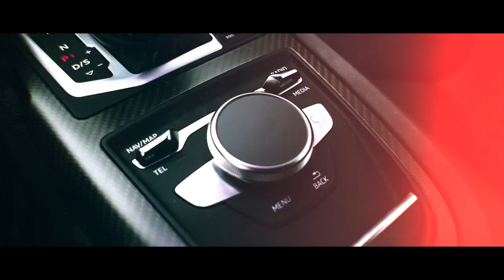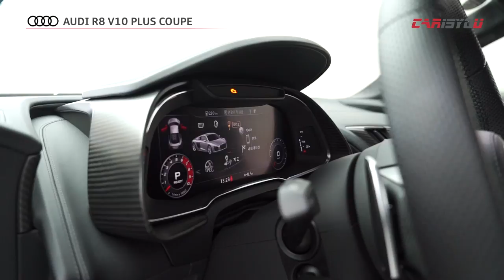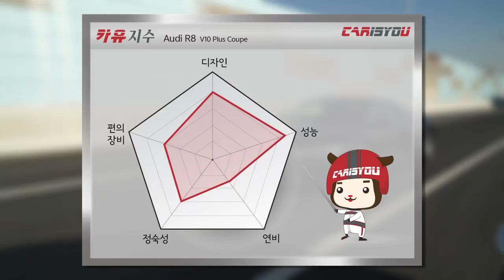카이즈유 - 아우디 R8 시승기(풀영상)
[카이즈유]

이번 영상에서 만나보실 차량은 아우디 R8 V10 PLUS 쿠페입니다.

신형 R8은 모든 면에서 업그레이드되어 뛰어난 퍼포먼스를

발휘합니다.

입문형 슈퍼카로 최고의 선택, 아우디 R8을 카이즈유와 함께

만나보시죠.